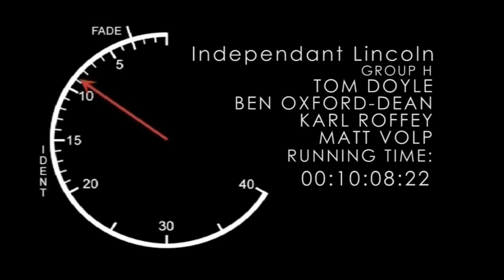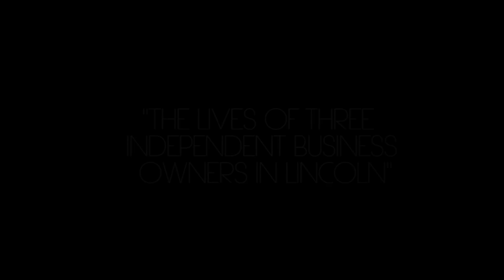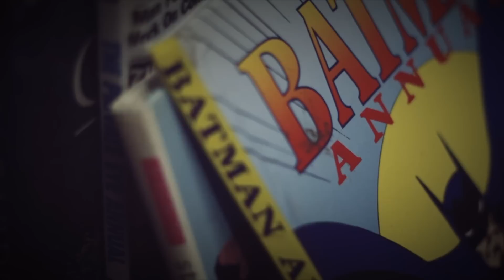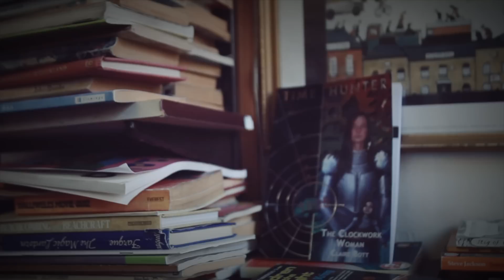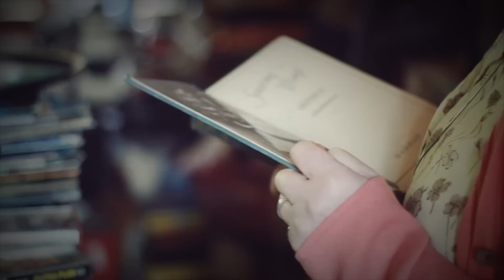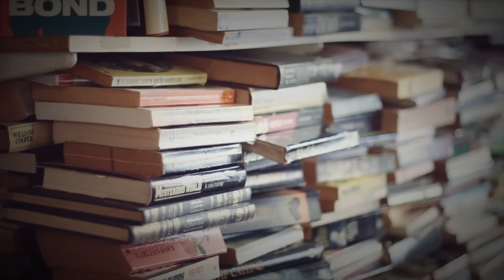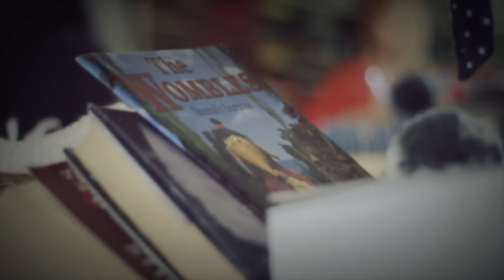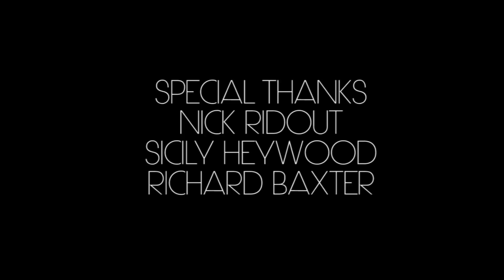Independent Lincoln HD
My Second Year Media Production Project. My Role on this project was Editor. We had to do it on a regional issue, hence the subject matter. Had numerous problems with the project along the way including my PC completely dying. But managed to get it out and thought i'd put it up for my group and for people to watch.

Filmed on Canon 60D and Canon 5D.